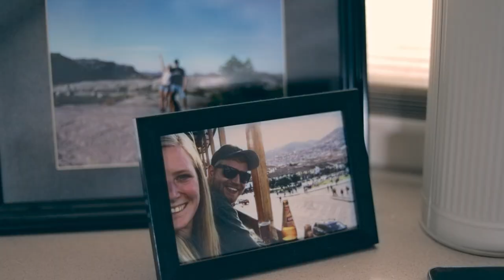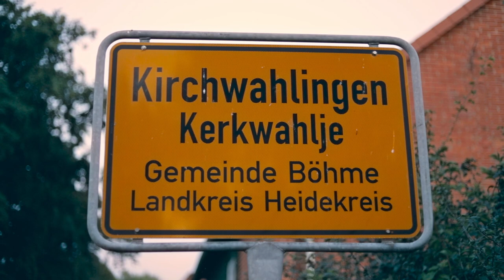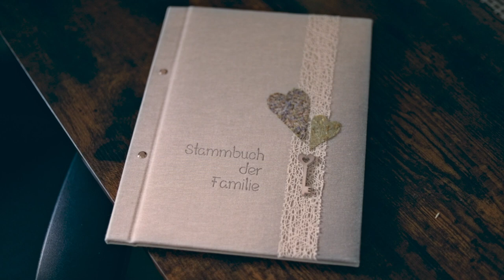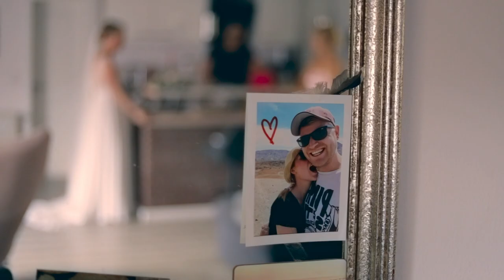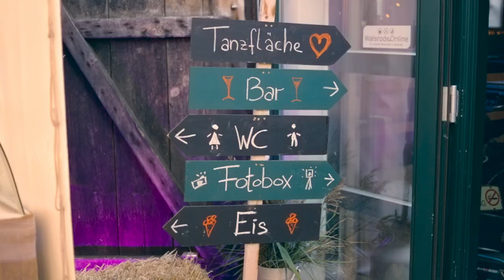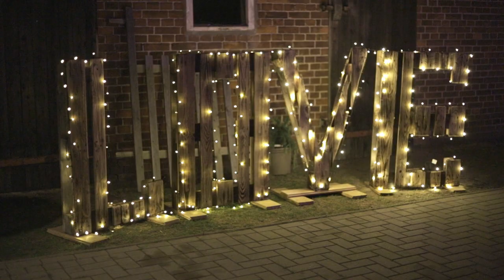Hochzeitsvideo Hannover/Hamburg/Bremen Jana & Kristof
Filme für die Ewigkeit. Echt, authentisch, emotional...
Eure Hochzeit ist meine Inspiration. Mein Ziel ist es, dass jeder Film ein Traum wird, den meine Paare immer wieder besuchen können. Um alles nochmal zu fühlen und eine zeitlose Erinnerung zu schaffen.

Habe ich euer Interesse geweckt und auch Ihr seid auf der Suche nach einem Hochzeitsvideografen, dann freue ich mich auf Euren Kontakt, schreibt mir, ruft mich direkt an.
Guckt Euch auf meinen Seiten um, wo ihr auch alle Kontaktmöglichkeiten findet.